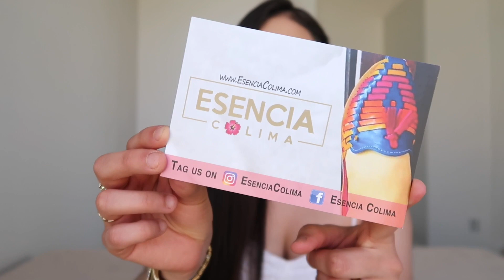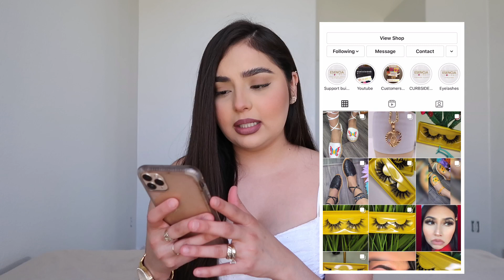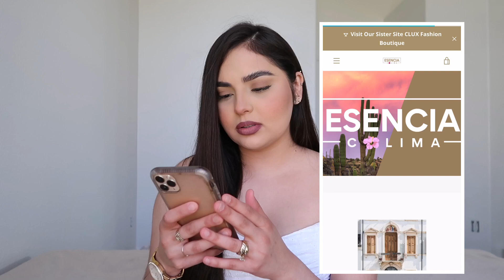ME MANDARON UN PAQUETE 💗 | MI PRIMER PR PACKAGE | DIANA LOPEZ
Holaa amigoss!! Hoy estoy muy emocionada xk Esencia Colima me mando un paquete!! Este es mi primer PR package y me siento muy muy felizz!! Les quería compartir lo que me mandaron y también quería compartir con ustedes mi emoción y felicidad💗 espero y disfruten este video😘 los quiero!!

Pestañas:
Chavela
Juana
Ariana
Cely
Aiyanna

Por favor que no se les olvide darle LIKE, COMENTAR, & SUBSCRIBIRSE a mi canal! 💗

Xoxo, suu amiguitaa